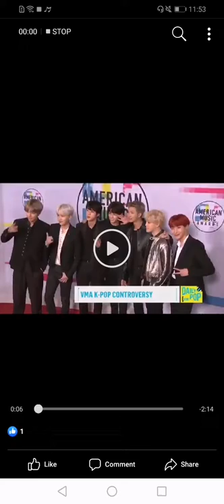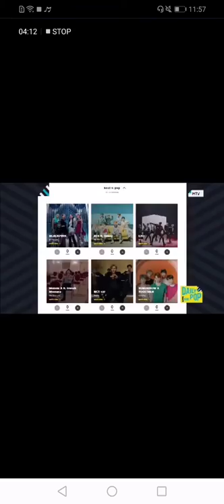Deleted video of Daily Pop of E news.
E! News really made a special yet very misinformed segment that blatantly dismissed our sentiments over the ill practices of VMAs (this goes to other award shows too). They have deleted the video already but ARMYs were fast enough to save it as receipt against them

BTS' exclusion from main category awards in spite of their massive success and records in the West speaks DISCRIMINATION. The male uncultured swine host was straight up xenophobic, his condescending tone and ignorant comments about BTS were incredibly disrespectful. BTS didn't got 3 #1 albums on Billboard in less than a year, got their latest album as the BEST SELLING PHYSICAL WORLDWIDE, most viewed MV in 24 hours, won Top Duo/Group with 3 consecutive wins as Top Social Artist at Billboard, sold out all their stadium tour stops especially Rose Bowl and Wembley, became RECORDING ACADEMY members, for it to be fckin discredited and say 'NOT IN THE US'. BTS are more than enough to be qualified to get a nomination. "Kpop college", "Kpop association", "Kpop government", "Kpop is a genre", so who's going to educate this dumb xenophobic? He really is spewing nonsense things without further research and making himself looking like a clown in our eyes. Not to mention, fvcker keeps on shutting out the Chief News Correspondent who's literally defending us lol

To Ms. Melanie Bromley who really stand up and made further research to defend our side, thank you. I appreciate it a lot how she spoke with facts and used her knowledge to voice our concerns over this issues. Out of the three, only she had a solid and well-grounded argument to give, the intellectual, and she even prepared sheets with BTS' achievements on it. Her reaction, her preparedness, made me move. She earn my whole respect out of this messed up segment